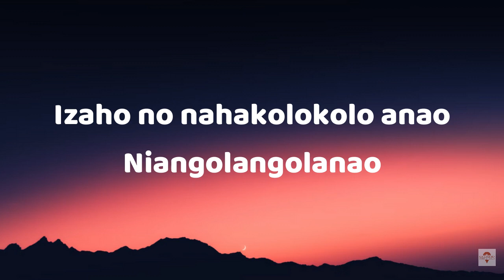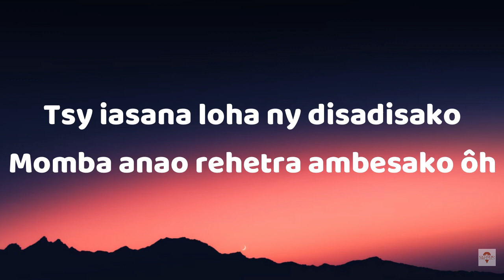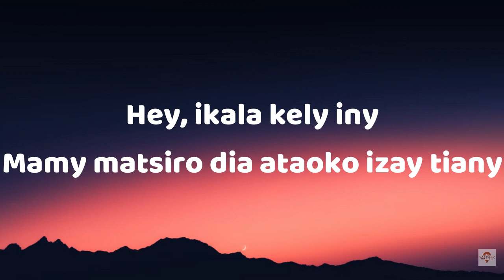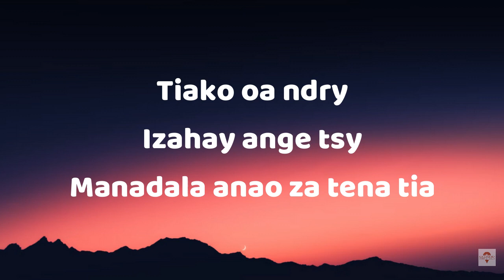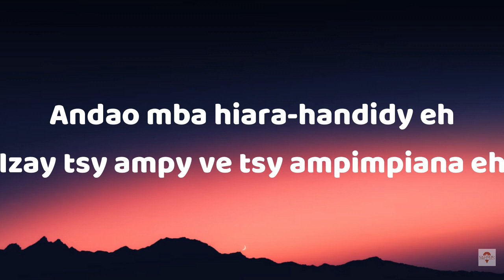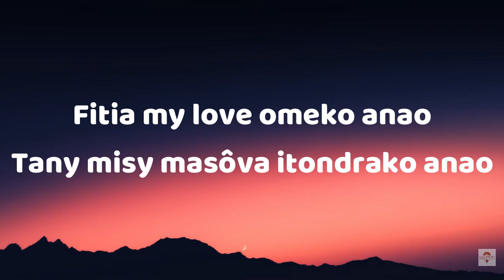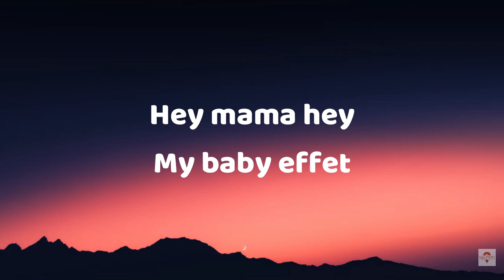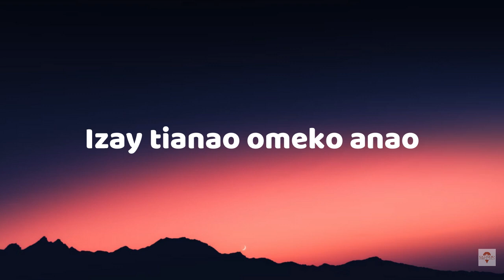F.S.C - Babo (Tononkira / Lyrics)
Sortie en septembre 2023, cet chanson du F.S.C Mozika est intitulé "Babo".